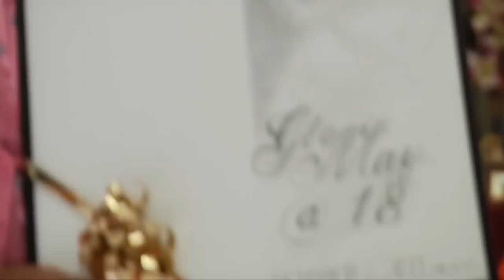SDE Glorie May